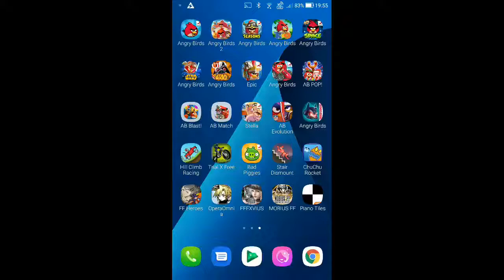Angry Birds - Bad Piggies - Level 22-13 - 111,490 - World Record!